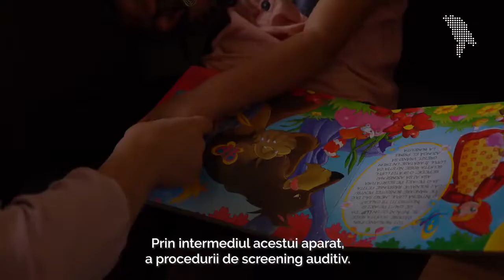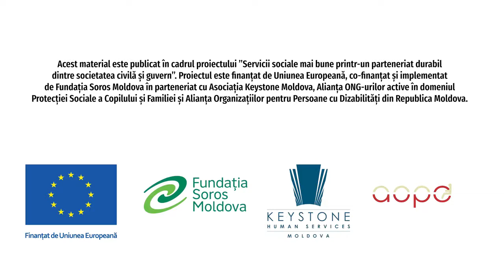Centrul Audiviz din Bălți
Literatura de specialitate mondială arată că un copil din 1000 se naşte cu probleme de auz. Și tot un copil din 1000 dobândește o astfel de deficiență în primii ani de viață. În această situație, cu cât mai repede este depistată problema, cu atât mai mari sunt șansele de recuperare.

Google Podcast: shorturl.at/jpGP2